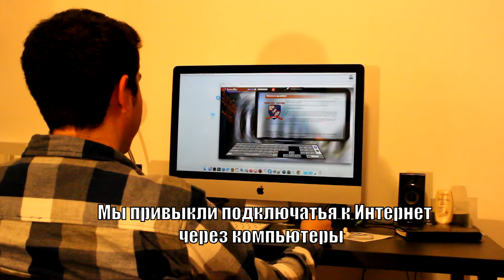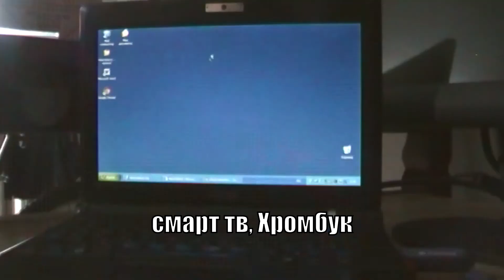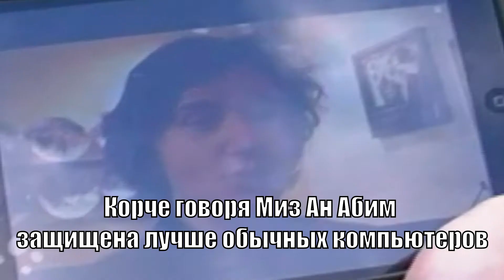ИнтернетРеволюция Облачные ПК MEA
ЧТОБЫ УЗНАТЬ БОЛЬШЕ, ПОСИТИТЕ МИЗ АН АБИМ ЭТО ОБЛАЧНЫЕ КОМПЬЮТЕРЫ , УДАЛЕННЫЕ ВИРТУАЛЬНЫЕ ПК, НЕЗАВИСИМЫЕ ОТ АППАРАТНОГО ОБЕСПЕЧЕНИЯ, доступные С ВАШЕГО устройства из любой точки мира по сети!

Кредиты:
Rockstar для GTA V,
Microsoft для Windows, Tech Preview
Apple, для Mac, iPhone.